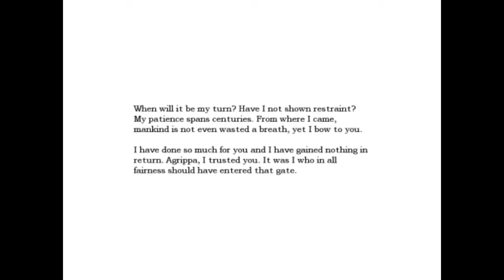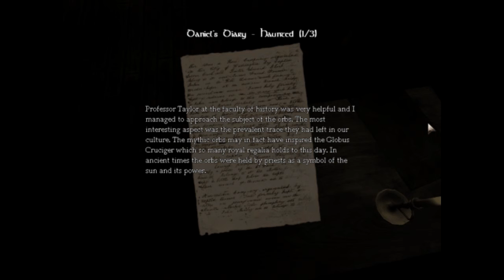Helix Plays Amnesia (part 17): Out the Window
Daniel, stop being such a wuss. Trees aren't scary, man. They're not.